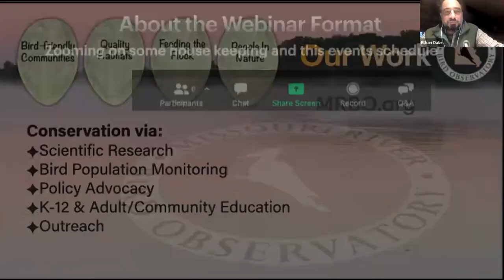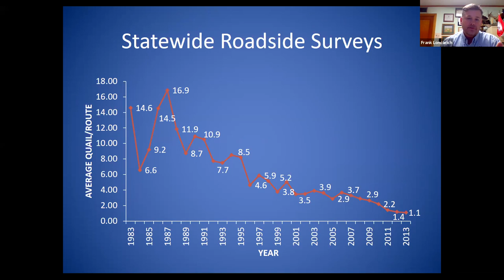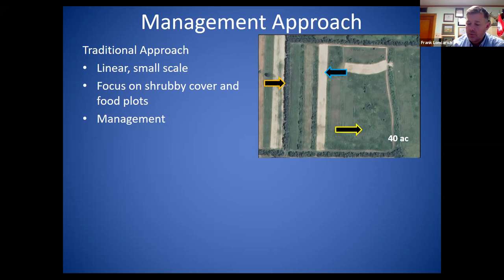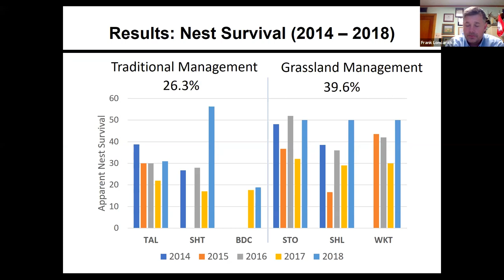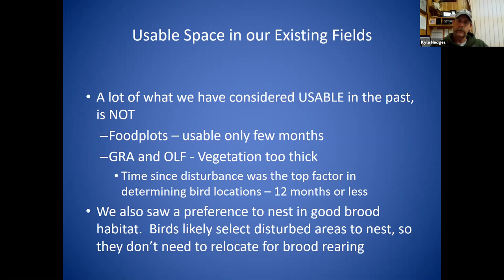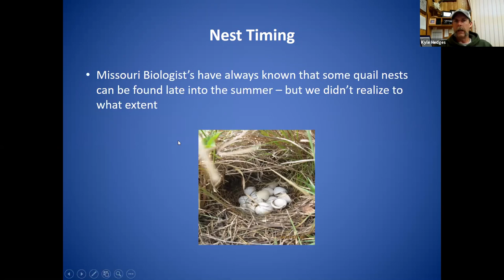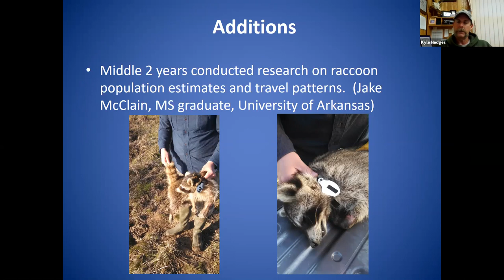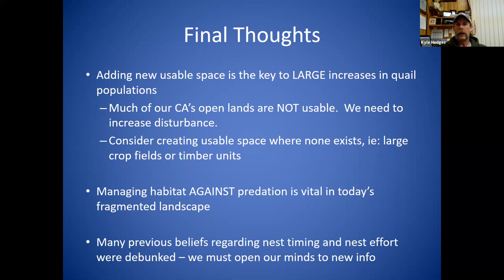Bobwhite Quail Ecology and Management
In this 'Guest Scientist' webinar, we have two: Frank Loncarich & Kyle Hedges (Biologists with the Missouri Department of Conservation). They discuss the history of Quail in Missouri and the U.S. and the pioneering research they have done on tracking quail over the year and management strategies for quail. They and MRBO directors Dana and Ethan stick around to answer questions